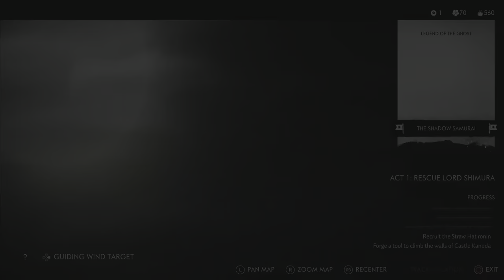Ghost of Tsushima PS5 Gameplay Part 32 : The Wanderer